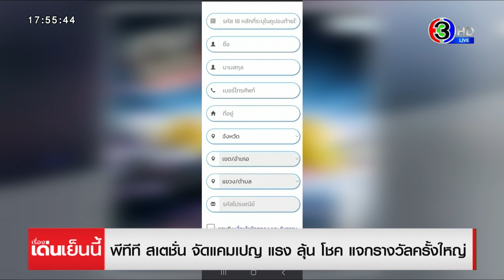พีทีที สเตชั่น จัดแคมเปญ แรง ลุ้น โชค แจกรางวัลครั้งใหญ่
พีทีที สเตชั่น จัดแคมเปญ แรง ลุ้น โชค แจกรางวัลครั้งใหญ่ รวมมูลค่ากว่า 14 ล้านบาท ยิ่งเติม ยิ่งเพิ่มสิทธิ์ลุ้น